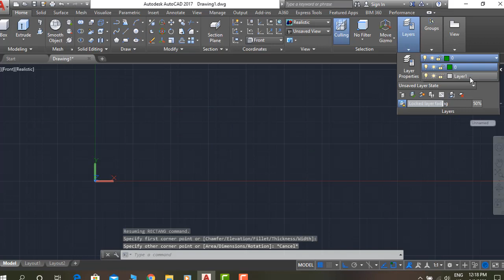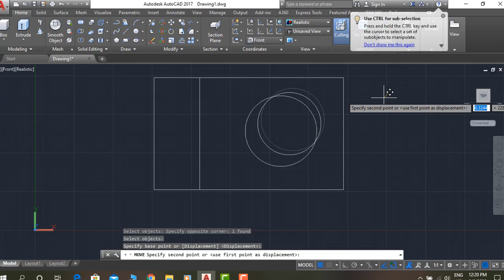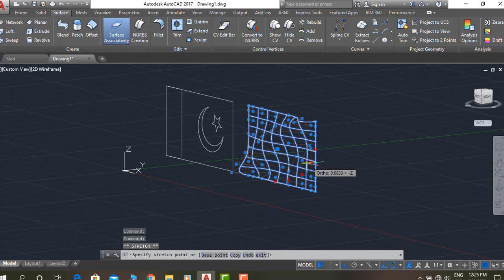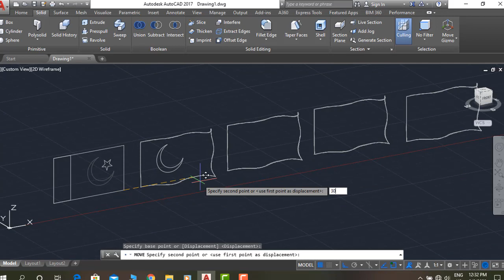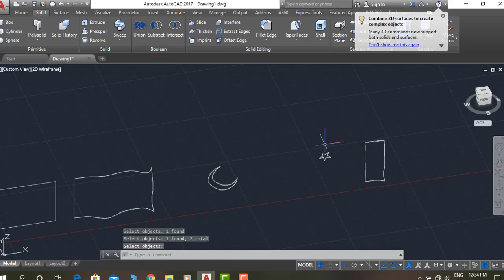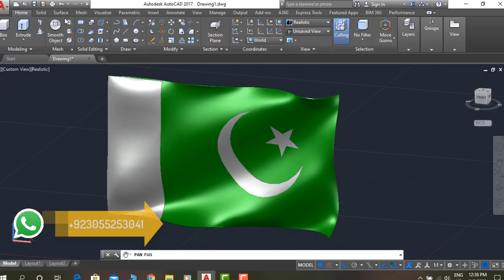Flag 3D Model, AutoCAD 3D Surface Modeling Training for Beginners - Qasim Danish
Flag 3D Model, AutoCAD 3D Surface Modeling Training for Beginners Pakistan flag modeling - Qasim Danish